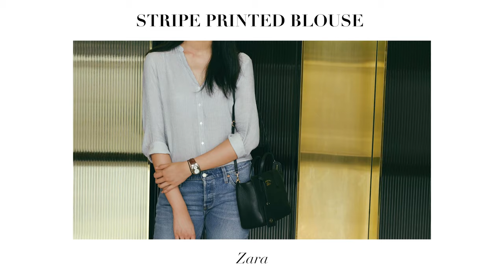Summer Capsule Wardrobe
Capsule wardrobe summer edition. Several ways of styling a single piece of clothes. Mixing and layering with a camisole, blouse, light weight trench coat, denim jeans, mini A Line skirt and slide sandals that are heavily in trend.

Do give this summer outfit lookbook a thumbs up and subscribe as i have spent awhile trying to brainstorm outfits everyone can wear, as well as the effort dedicated to editing!

Hello! My name is Ann-Marie and i reside in Singapore. I combined my penchant for fashion styling and makeup together with the filming skills i learnt in school to create The Oracle Journal. It is a visual and aesthetic diary to express my ideas and creativity.